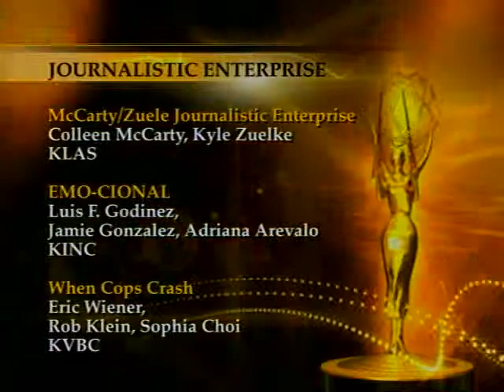NATAS PSW Emmy 2010 News Spot.mov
Team Coverage
• Inmates Escape, Jaffa King, KMIR

Journalistic Enterprise
• Cartel Guns, Kimberly Hunt, KGTV
• Teens and Prescription Drugs: The Epidemic, Karen Devine Boetto, Joshua
Lewis Jenkins, KMIR

Spot/Breaking News Coverage -- Single Story
• The Money Shot, Marcella Lee, Joe Wiedemann, KFMB

General Assignment Report
• Coffee Cart Controversey, Elex Michaelson, Matt Tolk, XETV